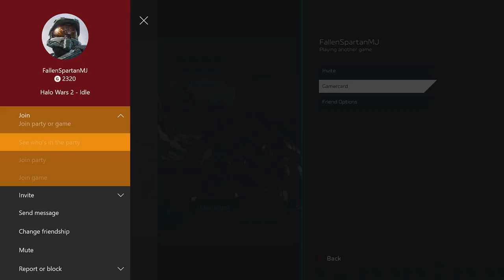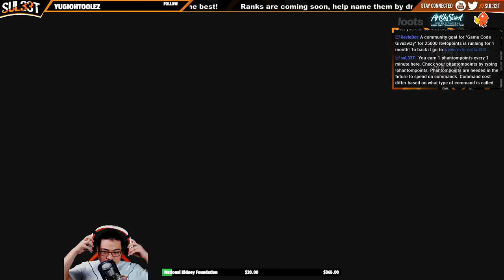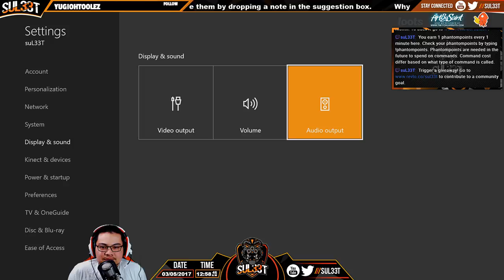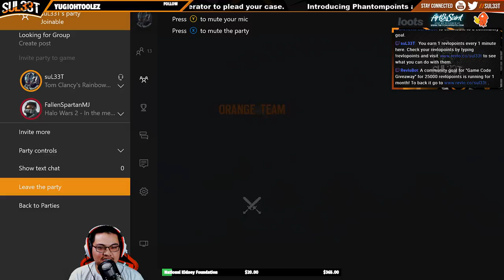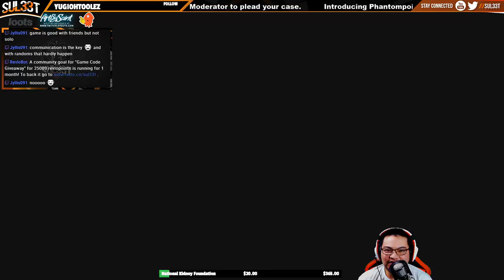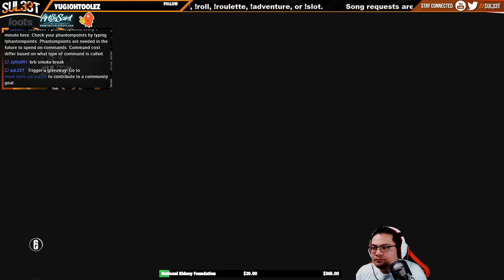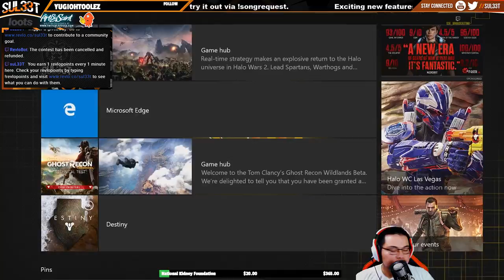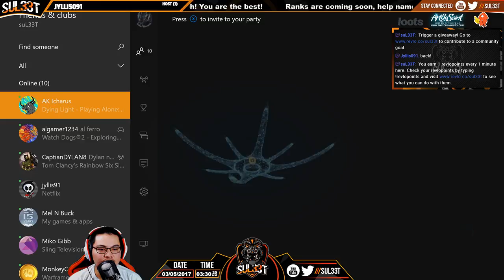Let's Get Tactical